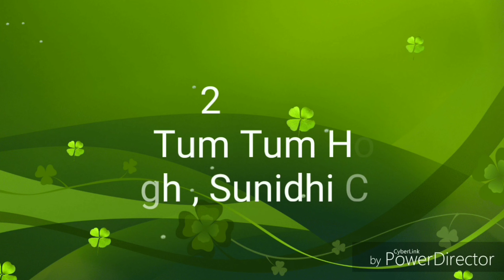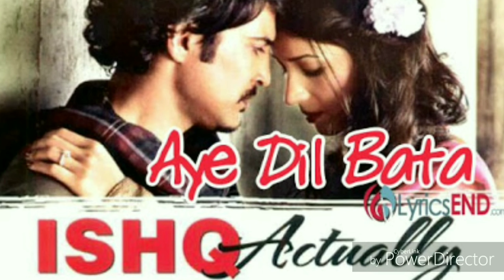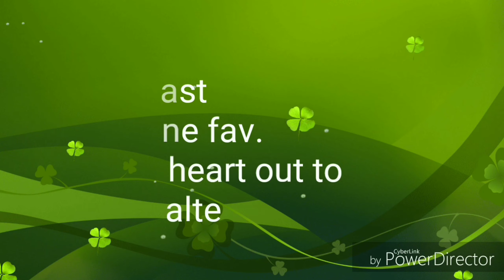20 Most Underrated Songs of Arijit Singh of All Times | Part-1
Here presenting 20 best songs of Arijit Singh of all times which got less knowns or Underrated.

कृपया सदस्य व्हा
దయచేసి సభ్యత్వాన్ని పొందండి
பதிவு செய்க
অনুগ্রহপূর্বক নিবন্ধন করুন
Mangga dilereni
સબ્સ્ક્રાઇબ કરો
कृपया सदस्यता लें
സബ്സ്ക്രൈബ് ചെയ്യുക
സബ്സ്ക്രൈബ് ചെയ്യുക

Credit:-
T-series
YRF
Speed Records
Venus
Zee Music Company
SonyMusicIndiaVEVO &
All companies include in this video.

Lata Mangeshkar , Sonu Nigam , Kumar Sanu , Udit Narayan , Tochi Raina , Shahid Mallya , S. P. Balasubrahmanyam , Papon , Raj Barman , Pankaj Udhas , Nitin Mukesh ,